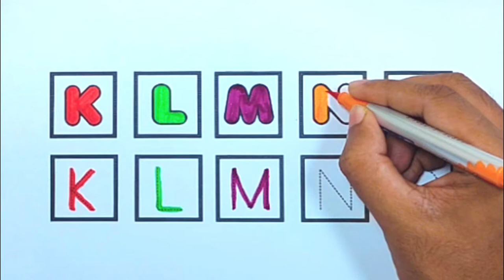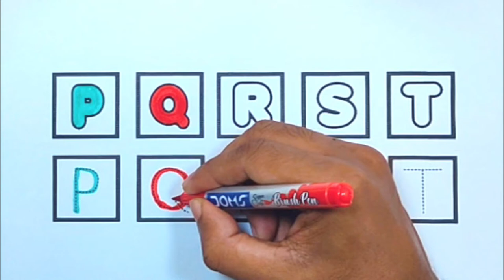How to Write and Paint Alphabets ABC for Children | Ks Art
How to Draw Alphabets for kids
Coloring Alphabets
Learn to Draw alphabets for kids and children